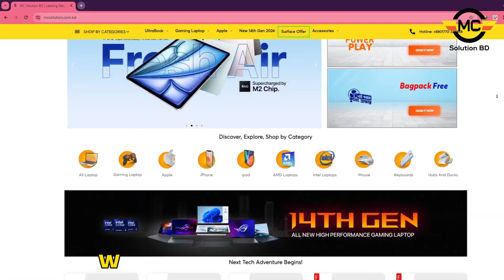Tech Insider Reveals M3 MacBook Air Secrets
The latest M3 MacBook Air has some impressive, yet little-known secrets that set it apart. According to a tech insider, one key feature is its revolutionary efficiency—the M3 chip significantly boosts performance while consuming even less power than its predecessors. This allows for a longer battery life without compromising speed, making it ideal for both professionals and casual users.

Another secret is the improved thermal management system, ensuring the MacBook Air stays cool even during intense tasks. Plus, the M3 MacBook Air introduces advanced display technology, offering stunning visuals with richer colors and deeper contrasts.

This lightweight powerhouse is not just sleek—it's built to be more durable with sustainable materials, aligning with Apple's eco-friendly goals. The M3 MacBook Air isn't just a refresh; it's a redefined laptop experience.

MC Solution BD is your one-stop solution for all International MacBooks, iPhones, iPads, Gaming Laptops, Ultrabooks, and business laptops. It comes with free-of-cost international warranty services.

➤ EMI Available for up to 36 Months with 24 Banks
➤ All are Brand New Laptop comes with an international Official warranty
➤ Home Delivery Inside Dhaka
➤ Courier All Over Bangladesh

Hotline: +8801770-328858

Visit Our shops:
Bashundhara Branch ( Tuesday Closed )
Bashundhara City Shopping Complex

BCS Computer City, IDB Bhaban,
Shop No:223/3, Level 2,
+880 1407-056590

Jamuna Future Park ( Wednesday Closed)
Zone - A, 4th Floor (West Court)
Shop No - 4A-021E

Chittagong Branch ( Monday Closed )
Bali Arcade Shop No-16, Level - 4th
107-Nawab Sirajuddaula Road, Chawk Bazar

Mirpur 10 Branch ( Sunday Closed )
Mirpur 10, Dhaka-1216
Shop No-703, 6th Floor, Shah Ali Plaza